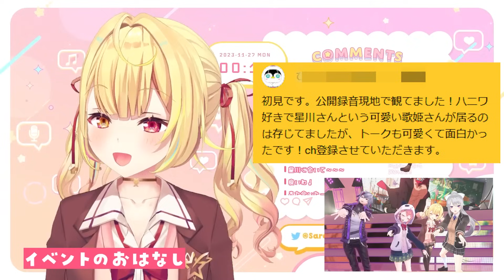すこだワ公開録音にゲストで呼ばれて推しの2人に囲まれ限界化する星川ｗ【ホロライブ/にじさんじ/星川サラ/宝鐘マリン/白上フブキ】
▼元動画▼
 【雑談】ストグラとかミニライブとかイベントとか最近色々ありすぎたからお喋りするぞ～！【にじさんじ/星川サラ】